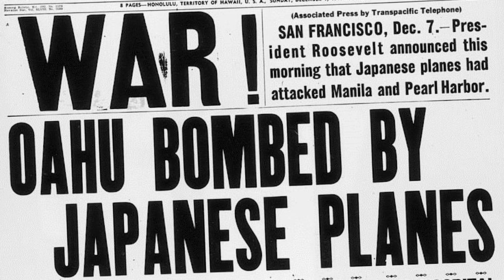Tom & Norma Ashton - A Tribute Documentary